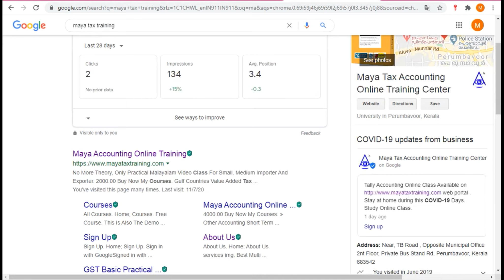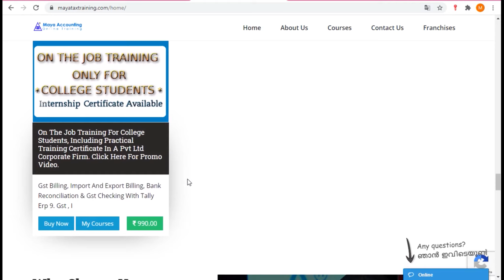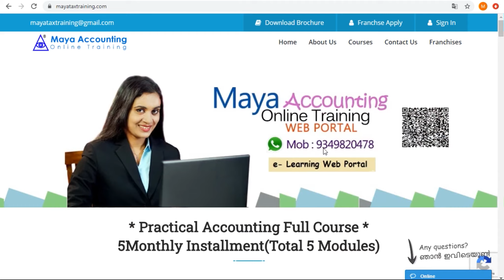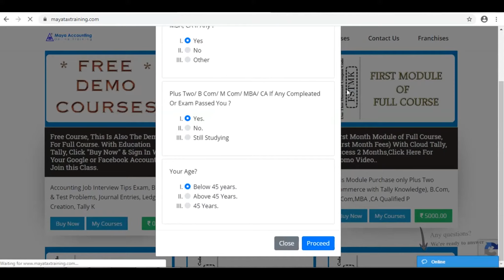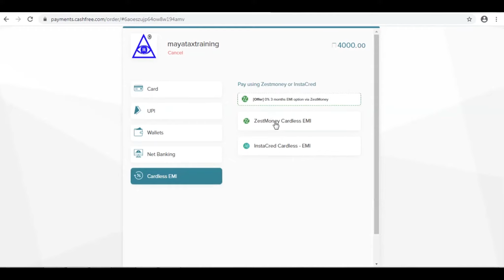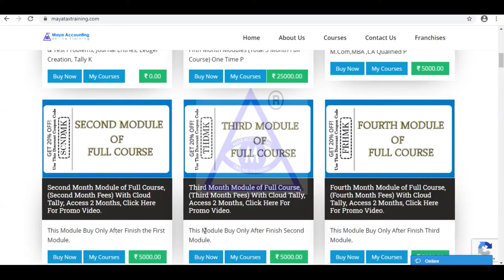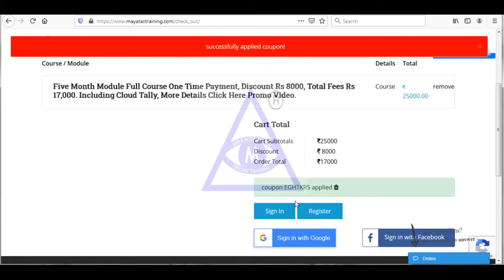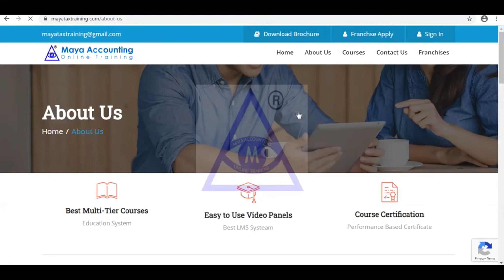Work Contractor gst return filing classes in Tiruvalla, Adoor, Pathanamthitta , Adoor , Ranni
Gst ഫയലിംഗ് പഠിപ്പിക്കുന്ന മായ അക്കൗണ്ടിംഗ് Gst ഫയലിങ് സ്വന്തമായി പഠിക്കാനും ഇപ്പോൾ തന്നെ സൗജന്യ ക്ലാസ്സിൽ പങ്കെടുക്കാനും ഈ ലിങ്ക് ക്ലിക്ക് ചെയ്യുക.

  Gst ഫയൽ ചെയ്യുമ്പോൾ സംശയങ്ങൾക്ക് ഓൺലൈനിലൂടെ റിമോട്ട് ഡെസ്ക്ടോപ്പ് വഴി ഞങൾ ചെയ്തു സഹായിക്കുന്നതാണ്.  ക്ലാസ്   മുകളിലെ ലിങ്കിൽ കൊടുത്തിട്ടുണ്ട്. അതൊന്നു ക്ലിക്ക് ചെയ്തു ഇപ്പോൾ തന്നെ ക്ലാസ്സിൽ  കയറൂ.
or Please Call , or sent "Hi" to 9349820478 whatsapp

How to Gst Filing
Civil Work Contractor Gst Filing Study center in ,
 Work Contractor Gst Filing Study center in ,
 Work Contractor Gst  Return Study center in ,
 Work Contractor Gst  Filing Institute in ,
PATHANAMTHITTA DISTRICTS,
Tiruvalla,
Adoor,
Pathanamthitta,
Pandalam,
Adoor,
Konni,
Pathanamthitta,
Kozhencherry,
Ranni,
Thiruvalla,
Mallapally,
Kozhencherry,
Aranmula,
Anicaud,
Aruvappulam,
Ayroor,
Chenneerkara,
Cherukole,
Chittar,
Elanthur,
Enadimangalam,
Erathu,
Eraviperoor,
Ezhamkulam,
Ezhumattur,
Kadampanad,
Kadapra,
Kalanjoor,
Kallooppara,
Kaviyoor,
Kodumon,
Koipuram,
Konni,
Kottanad,
Kottangal,
KOZHANCHERRY,
Kulanada,
Kunnanthanam,
Kuttoor,
Malayalapuzha,
Mallappally,
Mallapuzhassery,
Mezhuveli,
Mylapra,
Naranamoozhi,
Naranganam,
Nedumpuram,
Niranam,
Omallur,
Pallickal,
Pandalam,
Thekkekkara,
 Peringara,
 Pramadom,
Puramattom,
Ranni,
Angadi,
Pazhavangady,
Perunad,
Seethathode,
Thannithode,
Thottapuzhassery,
Thumpamon,